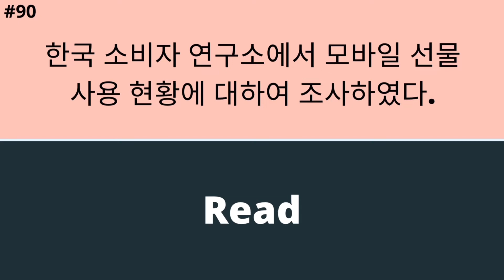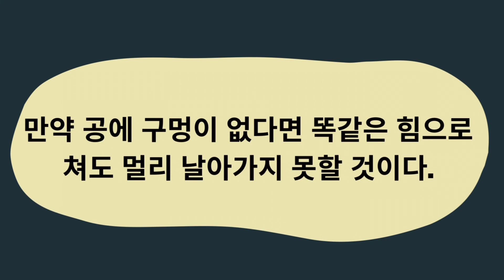TOPIK II Korean Writing/Sentence Practice/#81-90 Review/Reading & Speaking/토픽 II 쓰기 /문장연습/읽기와 말하기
제81회 TOPIK II 쓰기 기출문제에서 문장을 발췌했습니다.

These sentences are selected from the official 81st TOPIK II Test Writing Questions.

문장 81-90까지의 복습입니다. 읽고 말해보세요.

This is a review of the previous sentence drill. Please read and speak each sentence.

문장의 의미는 캡션을 켜신 후 언어를 영어로 선택하시면 번역된 자막을 보실 수 있습니다.

To see the meaning of each sentence, please turn on the captions and select other languages you want to use.